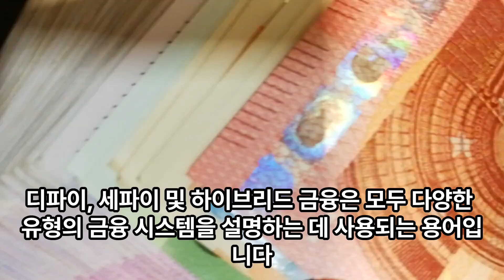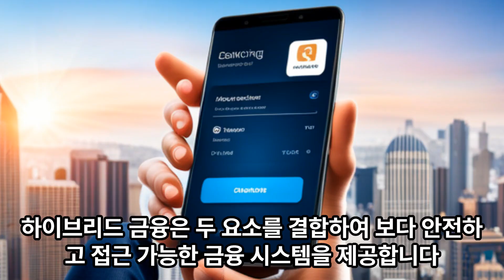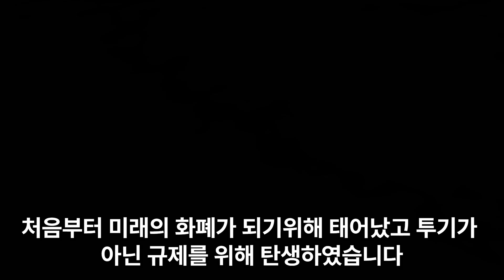ONE TV 대박뉴스 디파이+세파이=하이브리드(ONE) 금융 / * 광고 끝까지 봐주시면 감사하겠습니다.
* 후원계좌 : 케이뱅크 김일석 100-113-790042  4월후원하신분 : 허헌*/유광*/김병*/진금* / 5월 후원하신분 : 김병*
                       kislife # 11626692
* 동영상 게시일 : 2023년 5월 6일 토요일 오전 09:45
* 광고 끝까지 봐주시면 감사하겠습니다.
* 멤버쉽 특별회원 : 매월 20만원 (4월 : 김정*, 김명*, 한미*) 5월 : 김명*
   (1개월 수원공부방 참석무료, 수익화공유, 전화상담무료, 원마케팅 지원)

* 수원공부방 (20명 정원제/1인당 2만원)
    - 강의제목 : 시스템 변화대응 / 원에코시스템 방향과 비전
    - 강의자 : 김일석 / 연락처 : 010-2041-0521(입금후 문자접수)
    - 일정 : 5월 6일(토) PM 2시~4시 접수중 (입금후 문자예약 : 확정통보)
    - 장소 : 수원시 팔달구 효원로 265번길18 성보빌딩 2층 수원쉼터
                  (수원시청역 7번출구)
                  홈플러스 유료주차, 수원시청 유료주차

* 5월 7일 일요일 오후2시~4시 천안 딜쉐이커마트 행사 특별강의
   주제 : 엄청난 ONE의 현주소
   강사 : 김일석 지점장
   강의비 : ONE 0.5코인

* 5월 14일 일요일 오후 2시~4시 창원 특별강의 진행합니다.
   경남지역 회원님들 많은 관심과 참여바랍니다.
   장소 : 창원시 의창구 중앙대로 227번길 16(용호동) 2층 경남교원단체 총연합회
   강의 참석안내 담당자 : 김규주 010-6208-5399
   강의비 입금계좌 : 농협 김규주 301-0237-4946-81

* 투자 조언을 하지않으며, 정보공유 차원으로만 영상을 공유합니다.

* 비즈니스 제휴 접수
    유튜브 조회 : 김일석 지점장